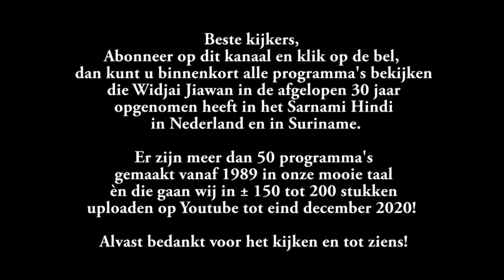Saas More laage - Sundar Popo Live in the Netherlands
Sarnami Tv is the owner .
Just wanted to share this part of Sundar Popo Live in Holland .